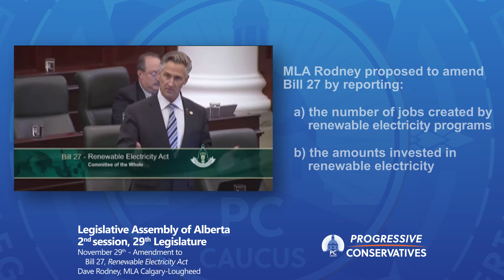Dave Rodney introduced an amendment to increase transparency in Bill 27 on November 29, 2016